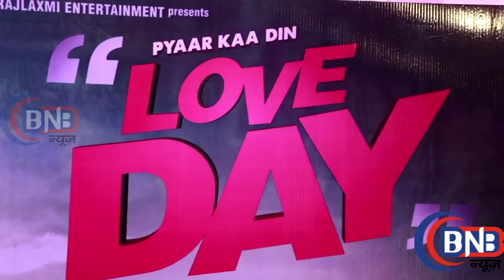UNCUT Love Day Full Interview With Ajaz Khan, Sahil Anand, Harsh Naagar